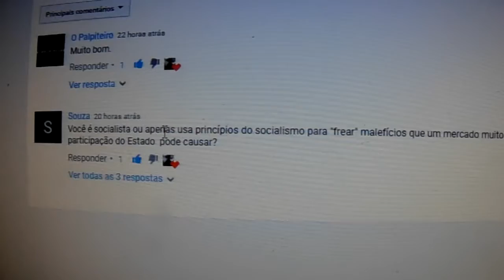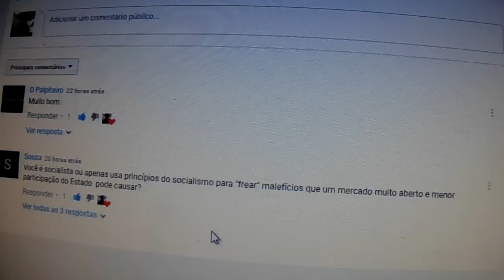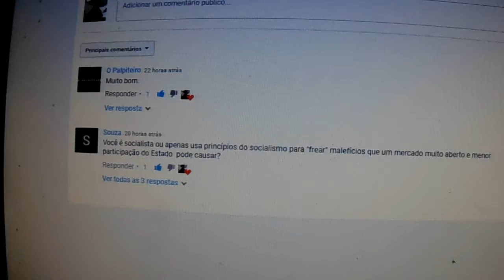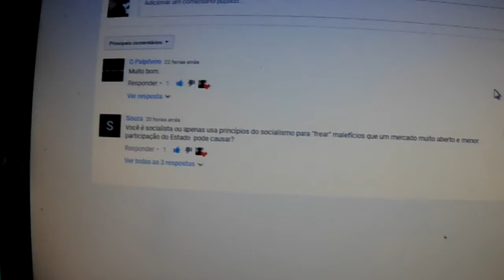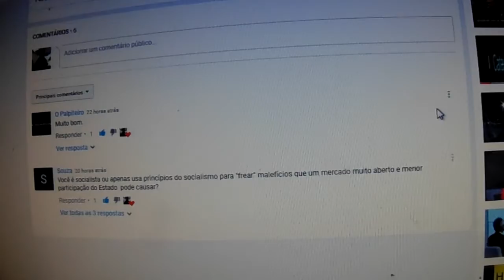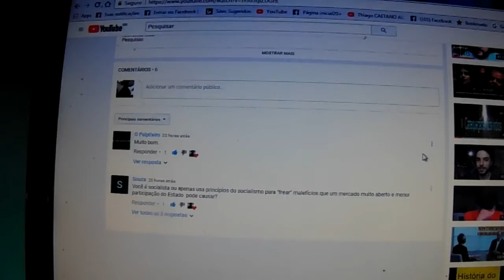Afinal o que sou?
Tudo que direi no vídeo resumi se em uma palavrinha composta sou centro esquerda.

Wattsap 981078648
oficial do meu canal
Dailymotion